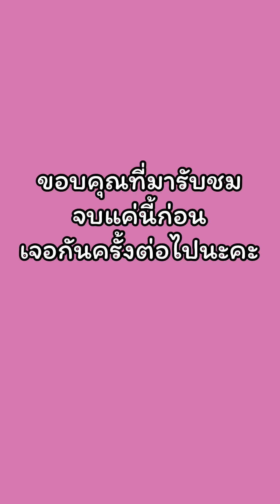แม่เล็กเวิ่นเว้อ รวมคลิปสายฮา ชุดที่ 6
แม่เล็กเวิ่นเว้อ สายฮา ชุดที่ 6 รวมคลิปฮา มาให้เพื่อนอมยิ้ม สนุกสนาน ขอบคุณที่มารับชมนะคะ 🥰🥰🥰🙏